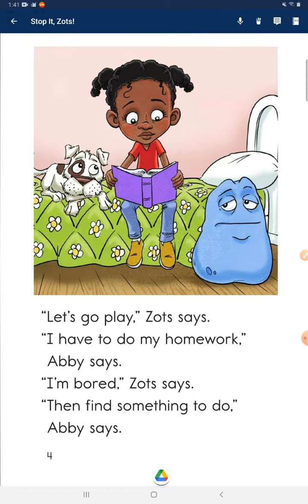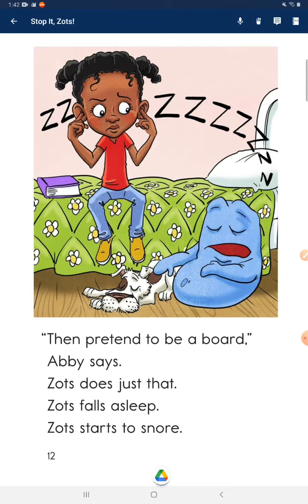day271#2021.12.29 Stop it , Zots!